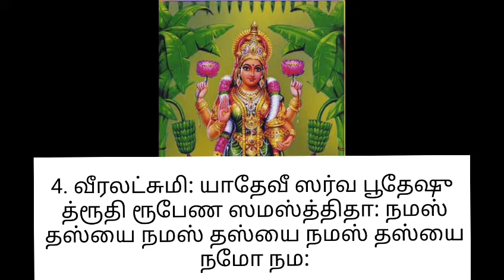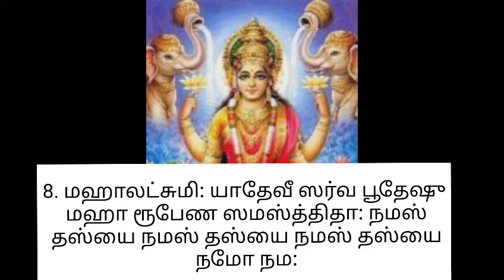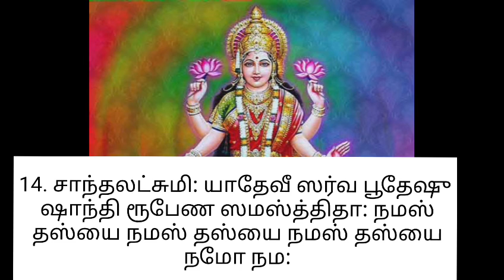16 செல்வங்களும் சுலபமாக அடைவதற்கு சொல்ல வேண்டிய சக்தி வாய்ந்த ஒரு மந்திரம்